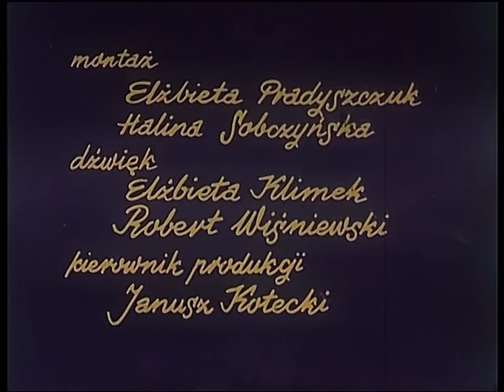Tarnowskie Zakłady Azotowe w latach 70-tych